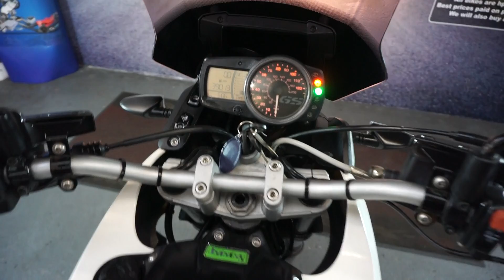MOTORBIKES 4 ALL REVIEW BMW G650GS 2011 WHITE, FOR SALE